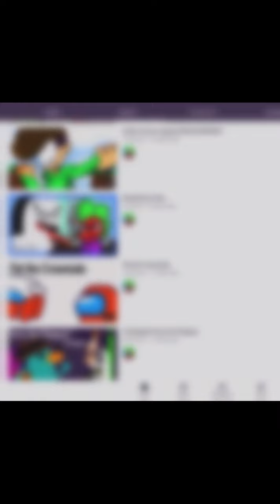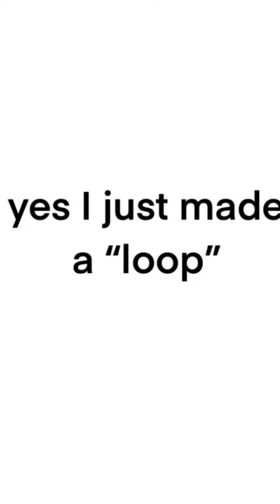YouTube Shorts be like...